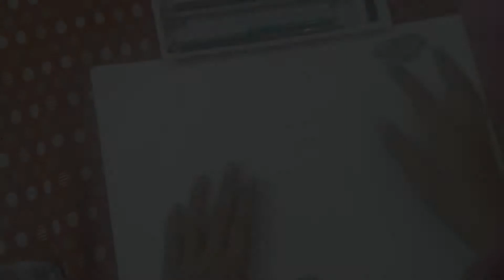Easy diya drawing for kids/Diya drawing/ Diwali drawings/ Mona arts & crafts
hey guyz..
In this video i am sharing how to draw diya for kids in very simple steps...

i hope this video will be helpful to u...

Mona arts & crafts